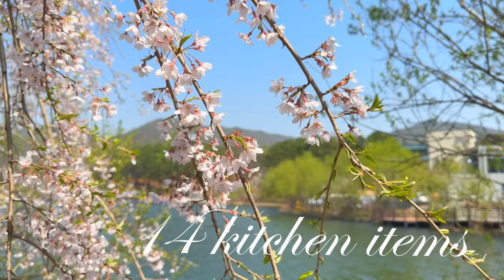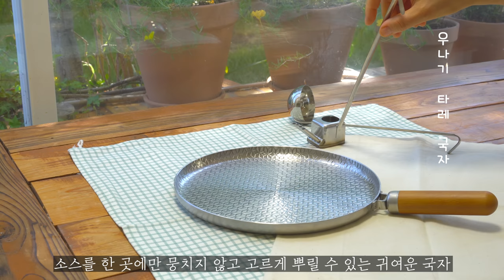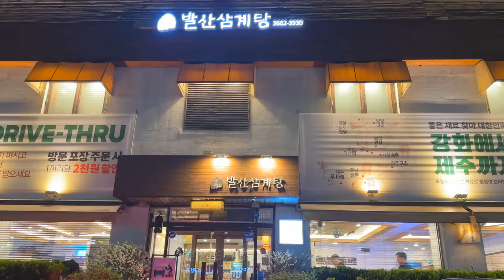14가지 살림템 모음 | 살림이 편해지는 살림꿀템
* 오늘은 살림에 유용하게 쓰일 살림템14가지를 모아봤어요
주방아이템에 관심이 있는 분들에게 조금이나마 도움이 되었으면 좋겠습니다.
영상 재미있게 봐 주시면 더욱 감사드릴게요.

♥️💕 인스타그램 이제 시작했어요 많이 봐주세용 ♥️💕

  0:00-  Intro
        1:08- 롤팬(Automatic Roll Pan)
        4:32- 세라믹 칼(교세Ceramic Knife)
        4:39- 원형나무도마(Circular Wooden Chopping Board)
        6:04- 쌀 세척스푼(Rice Washer Spoon)
        6:38- 옥소 쌀 세척소쿠리(Rice & Grain Strainer)
        6:57- 롤 슬라이스 드럼통 채칼(Rolling Slicer Machine)
        12:12- 스테인리스 사각팬(Chef's Square Griddle)
        12:54- 우드 서빙보드(Slate and Wood Serving  Board)
        13:49- 해리터 키네틱 키친행거(Heriter Kitchen Hanger)
        15:23- 요시카와 스텐찜기(Yoshikawa Stainless Steamer )
        16:38- 미니화병(Mini Vase)
        16:52-  스테이크 통 5중 팬(5 Layer Induction IH Steak pan)
        17:10-  우나기 타레국자(Stainless Ladle)
        19:17- 토스카 물 스텐주전자(Toska Water Kettle)

★자동회전 롤팬의 특장점

삼겹살을 구워도 기름이 튀지않고 냄새까지 잡는 자동회전-롤팬 입니다.
특허받은 41.5도 기울어진 각도로 재료만 넣어주면
자동으로 뒤집어주고 섞어줘서 너무 편하고 주방도 깔끔해집니다!
여러분도 신세계를 경험해 보세요~! :)

✔특허받은 41.5도 기울어진 각도의 통주물팬 구조로 기름이 안튀고 연기도 많이 안나요.

✔세라믹 코팅이 되어있어 음식이 타거나 눌어붙지 않아 건강하고 세척하기 편해요.

✔자동으로 뒤집어주고 섞어주는 360도 회전날개로 알아서 척척척, 손이 덜가요.

✔주전자식 배출구로 간편하고 깔끔하게 기름을 배출할 수 있어요.

✔가스레인지, 인덕션, 하이라이트 등 다양한 열원에 사용 가능해요.

✔삼겹살 이외에도 볶음밥, 카레, 야채볶음, 팝콘, 과일잼, 콩포트, 죽 등 볶고, 저어주어야 하는 모든 요리에 안성맞춤이에요.

  ℹ️  영상속 제품 정보

🍭  아래 링크는 오래 되어 품절된 상품도 있고 그리고 최저가가 아닐 수 있습니다.
         꼭 다시 검색해 보세요.😛

🏷️  자동회전 냄비 신제품 롤팬은 2024년 4월에 공동구매 할 예정입니다
       ( 영상에 나온 타래국자는 남대문시장 홍주방에서 구입했습니다)
🏷️ 솥 후지호로 허니웨어 코튼 법랑 양수냄비 18cm )흰색 범랑냄비
 🏷️   월넛 수제 계량스푼과 뒤집개 조리도구는 네이버 스마트 스토어에서 구입했어요
 🏷️   우드 서빙보드(Slate and Wood Serving  Board)는 crate& barrel
         에서 구입했고 쿠팡에는 같은 상품이 없고 치즈보드 라고 치면 비슷한 상품은 있습니다

🏷️ Wallop nakiri knife
🏷️ Kitchen Triangle Tongs
🏷️ Oil & Vinegar Dispense.
🏷️ Altenbach ultracomb frying pan
🏷️ Mini Butane Portable Gas stove.

📷 Sony Alpha a6400 Mirrorless Camera
📷 FE 35mm F1.8 Large Aperture Prime Lens (SEL35F18F)